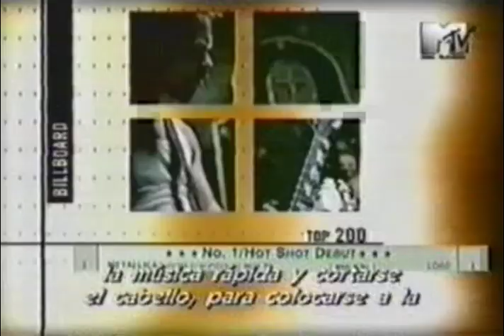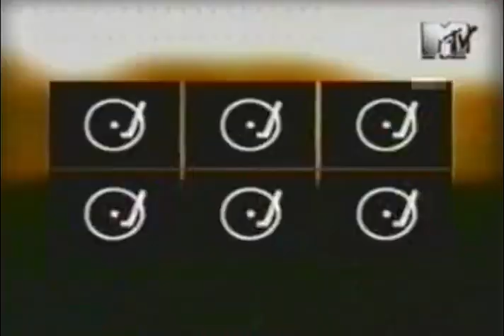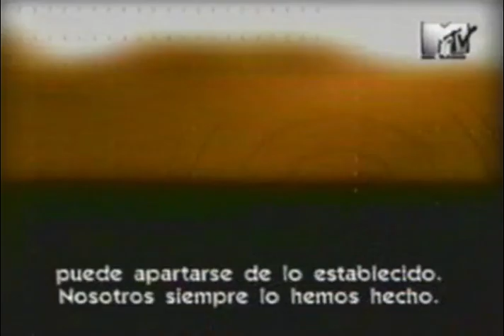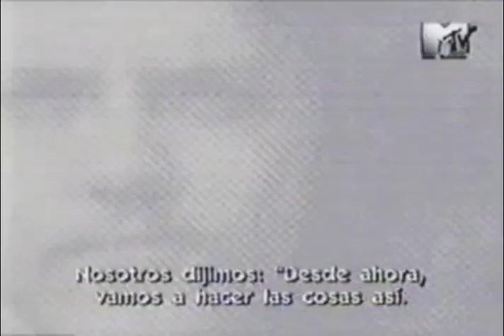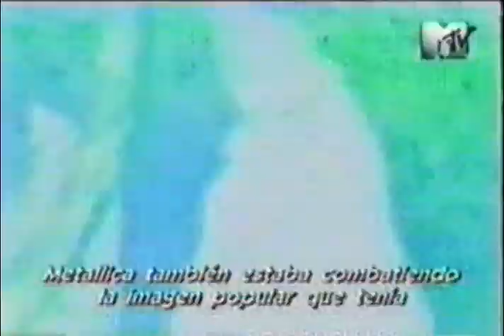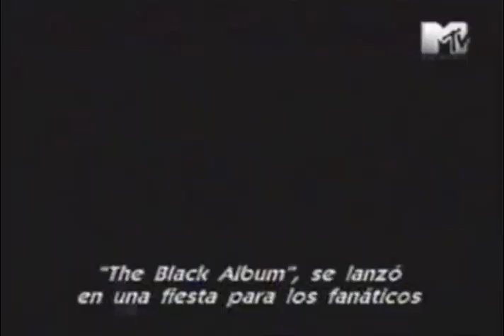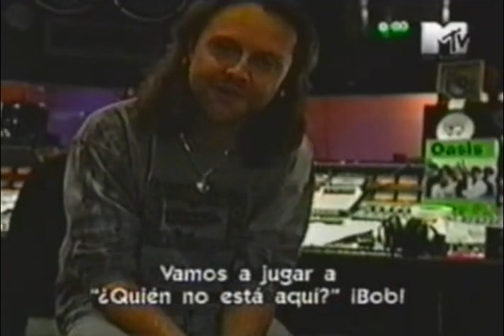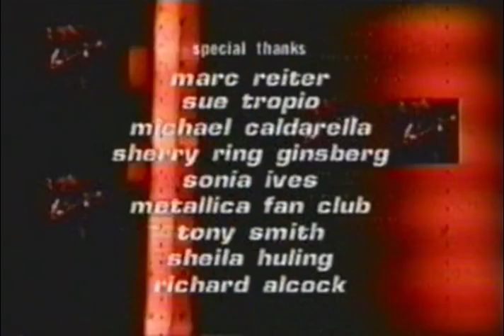MTV Ultra Sound - Metallica: Locked and LOADed (1996) [Full TV Special]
Thanks to "Chirola" for originally providing this broadcast.

\\m//